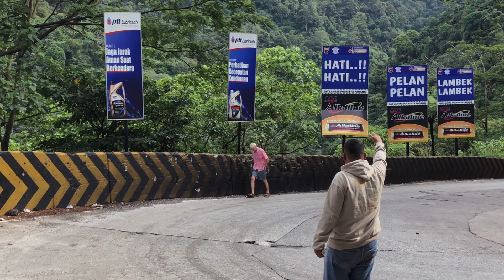MOMEN LANGKA !!! DI JULUKI JALUR EXTRIM DI INDONESIA | SITINJAU LAUIK KEDATANGAN BUL3 DARI INGGRIS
Bus lintas Sumatera
Bus NPM
bus MPM
bus PALALA
Bus Gumarang
Bus Transport Express
BUS SEMBODO
bus Ans
Bus SAN
Bus Epa Start
Bus Jogjakarta
Bus Malaysia
Bus Channel
Bus oleng
Bus telolet
Bus simulator
Bus tato bahasa Indonesia
Bus tingkat
Bus Sumatera
Bus Sumatera barat
Bus Sumatera Jawa
Bus Sumatera balap
Bus Sumatera baru
Bus Sumatera ngebut
Bus Sumatera raya
Bus Sumatera balapan